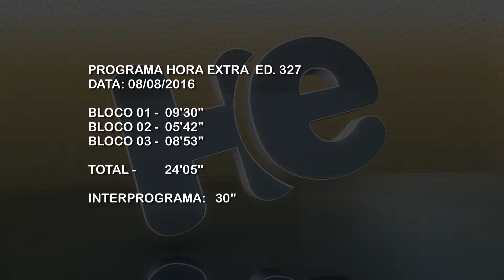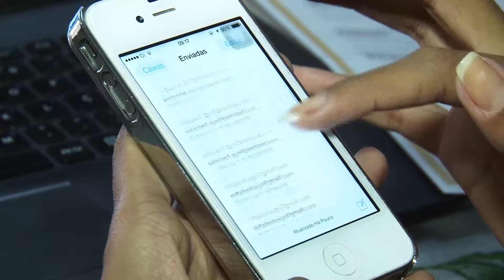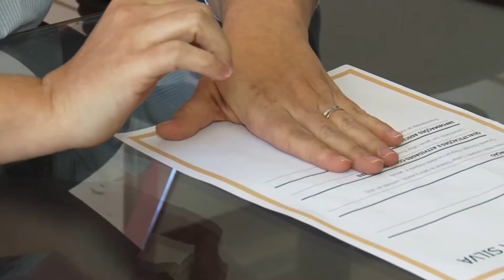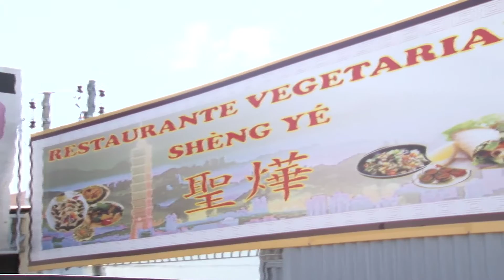PROGRAMA HORA EXTRA 310 FULL